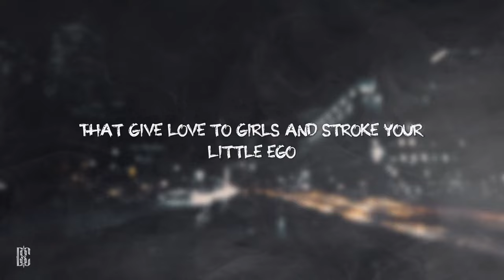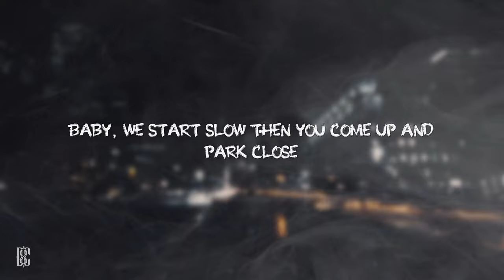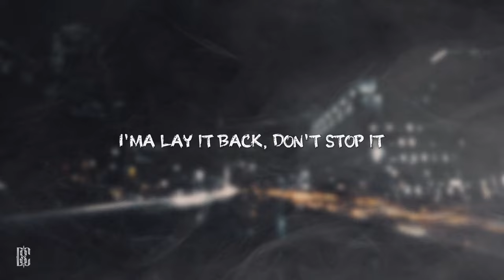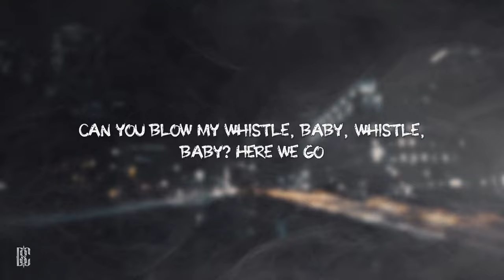Flo Rida - Whistle | Lyrics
[Chorus]
Can you blow my whistle, baby, whistle, baby? Let me know
Girl, I'm gonna show you how to do it and we start real slow
You just put your lips together and you come real close
Can you blow my whistle, baby, whistle, baby? Here we go

[Verse 1]
Look, I'm bettin' you like people
And I'm bettin' you love freak mode
And I'm bettin' you like girls
That give love to girls and stroke your little ego
I bet you I'm guilty, your honor (Honor)
That's just how we live in my genre (Genre)
Who in the hell done paved the road wider?
I'm a damn shame, order more champagne
Pulling them hamstrings, tryna put it on ya
Bet your lips spin back around, come up

[Post-Chorus]
Whistle, baby, whistle, baby
Whist-whistle, baby, whistle, baby

[Verse 2]
It's like everywhere I go, my whistle ready to blow
Shawty don't even know, she can get in it for the low
Told me she not a pro, it's okay, it's under control
Baby, we start slow, then you come up and park close
Girl, I'm the whistle man, my Bugatti the same notes
Show me your perfect pitch, you got it, my banjo
Talented with your lips like you blew out a candle
So amusing (Amusing)
Now you can make a whistle with the music (Music)
Hope you ain't got no issues, you can do it (Do it)
Even if it's no picture, never lose it (Lose it)

[Bridge]
Go on, girl, you can twerk it
Let me see you whistle while you work it
Now, shorty, make that whistle blow-ow-ow-ow
Yeah, baby, make that whistle blow-ow-ow

[Post-Chorus / Outro]
Can you blow my whistle, baby?